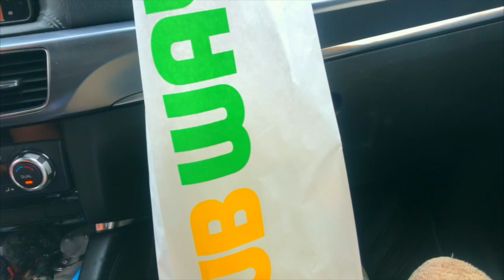VLOGMAS DÍA 3 (COMPRAS, SALIDAS)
Espero que les haya gustado :3
Les dejo mis redes:
Preguntas frecuentes:
Nombre: Carolina Palacios
País: Perú
Programa de edición: Final Cut Pro
Canción
La música usada no me pertenece.